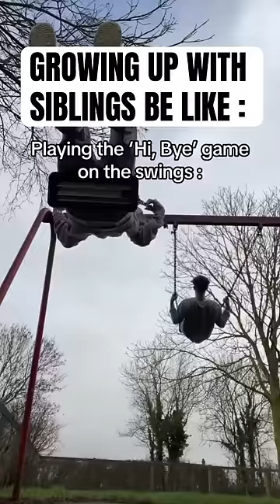GROWING UP WITH SIBLINGS BE LIKE